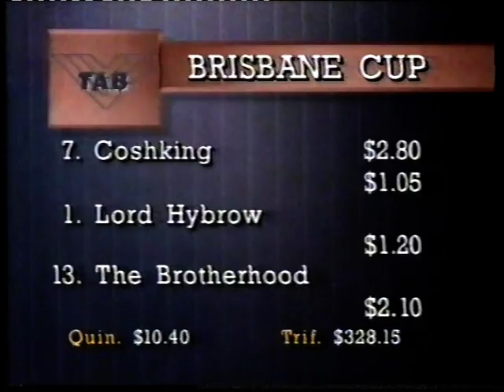Mon 12 June 1989